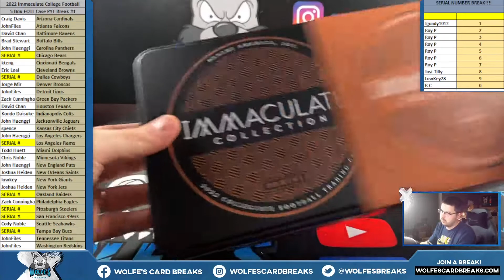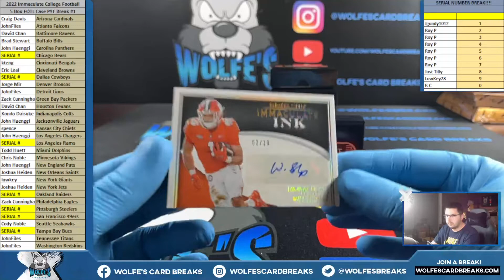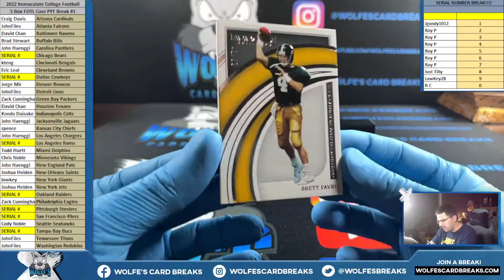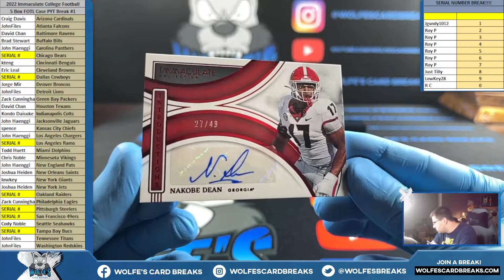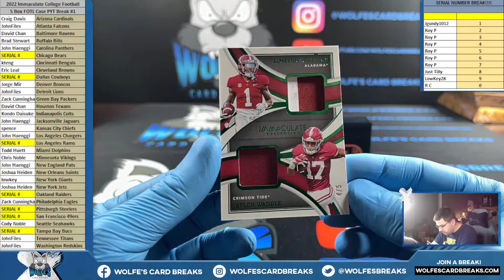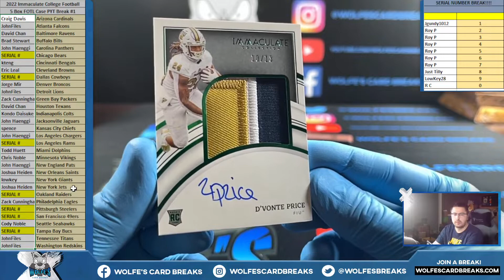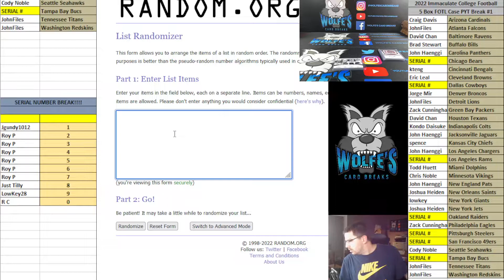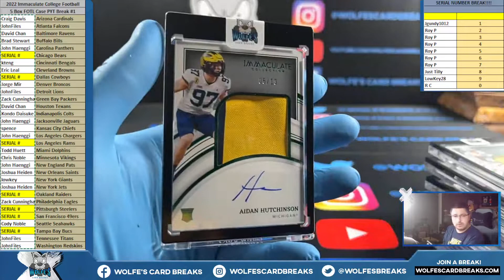2022 Immaculate College FOTL Football 5 Box Case PYT Break #1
2022 Immaculate College FOTL Football 5 Box Case PYT Break #1